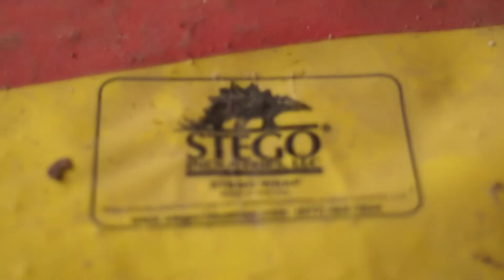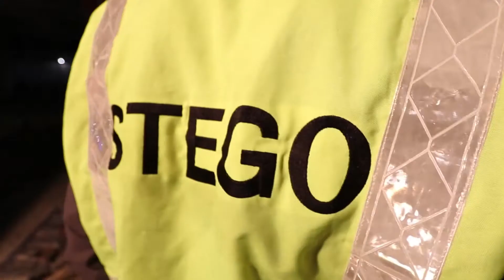Protecting the First Side of the Building | We Are Stego Industries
Since 1998, Stego's engineered films have revolutionized the way the industry defends against harmful moisture vapor and soil gases. Stego Wrap has become the most widely specified vapor barrier in the United States by earning the respect, trust, and recommendation from the design and construction community. Blessed with an extraordinary team, Stego's people have greatly contributed to the company's success in the industry, providing designers with the expertise and tools they need and contractors the solutions to get it right.